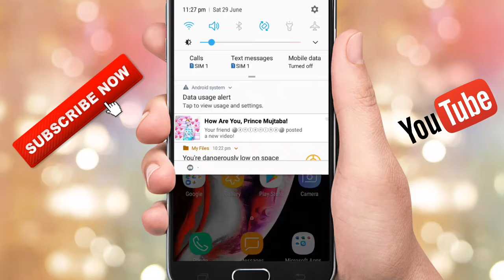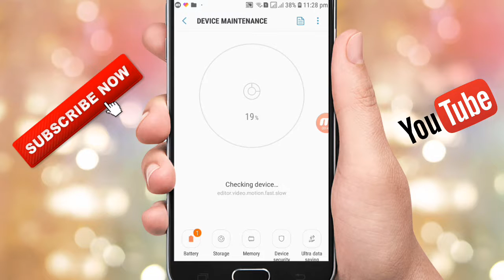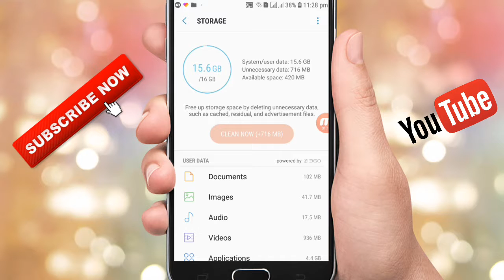How to decrease internal storage without any app /simplest way /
👉 umeed hai ap sab log bilkul thek honge
👉ap apni.mobile ki setings se apni mobile . .  👉internal storage ko kam ker sakte hen aur :-( wo bhi 500 mb se leke 1gb tak video

. . . . . . . . . . . . . . Pakistan. . Zindabad.